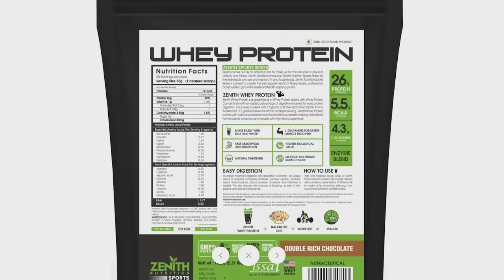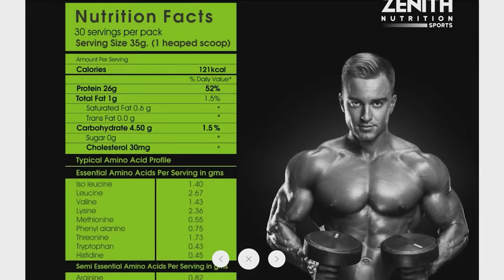FULL CHEST WORKOUT at HOME [NO GYM - Only DUMBBELLS]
🔹 FULL CHEST WORKOUT at HOME [No Gym]

Zenith Nutrition Whey Protein with Enzymes for Digestion | 26g protein | Natural Sweetener (Double Rich Chocolate)